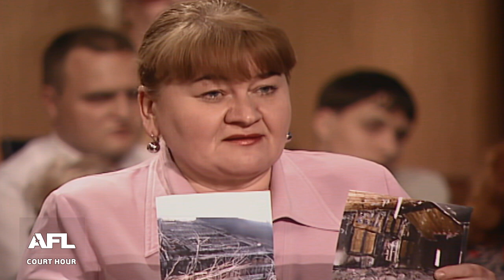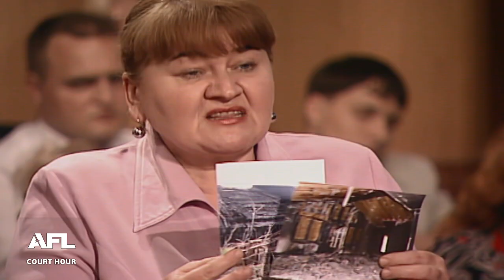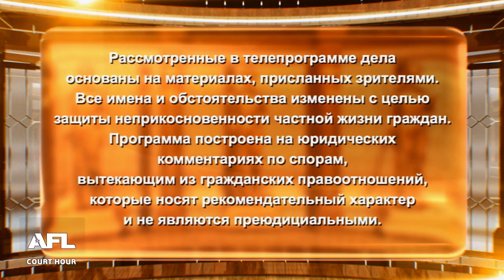Не хочет регистрировать семью - Дела семейные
Смотрите сегодня: 1. Помоги, сделай 2. Перестал платить 3. Не хочет регистрировать семью

00:00 - интро
00:15 - Анонс
01:25 - Дело 1. Мужчина, представляющий интересы  сына, отбывающего срок за воровство, просит определить порядок общения отца с сыном; мать ребенка категорически против любых встреч сына с бывшим мужем
13:03 - Решение суда 1о дела
15:49 - Дело 2. Женщина, пенсионерка, хочет расторгнуть договор ренты со своим племянником, который перестал материально поддерживать свою тетушку
28:29 - Решение суда 2о дела
31:45 - Дело 3. Женщина хочет, чтобы муж зарегистрировал ее и их общих детей в своей квартире
39:18 - Решение суда 3о дела

Смотрите телеканал Зал суда у своего телеоператора:
Триколор – кнопка 392
Ростелеком – кнопка 418
МТС – кнопка 489
Телекарта – кнопки 132/172
Таттелеком – кнопка 213

С 1 февраля телеканал Зал суда выходит на БИЛАЙНе!
Смотрите его на 83 кнопке в базовых пакетах Кино+ТВ2 и Кино+ТВ3